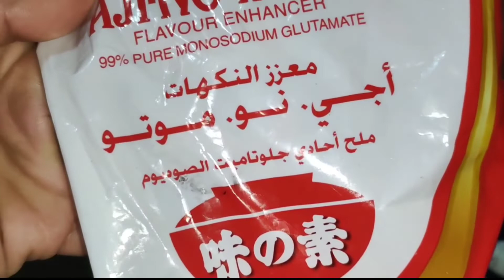Tapos na akong sumuporta! Mag Vlog na ulit! Sabaw sa Rice Cooker